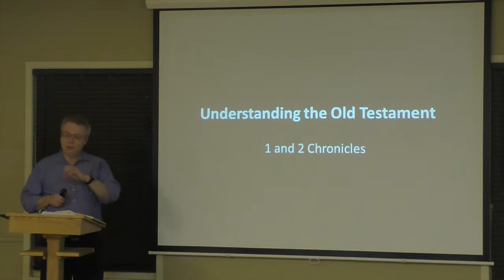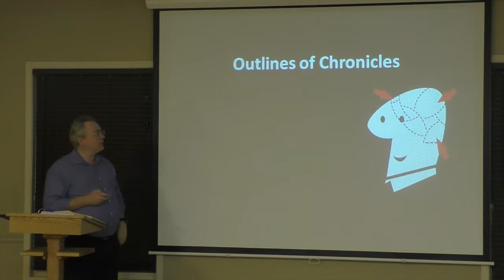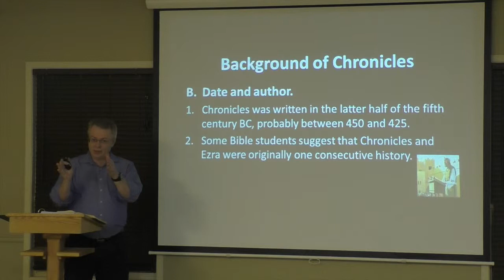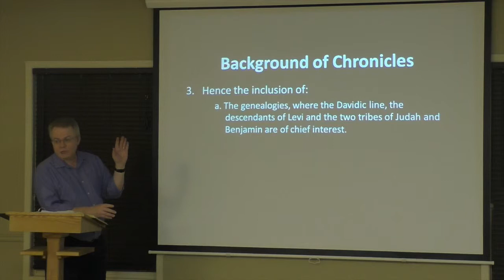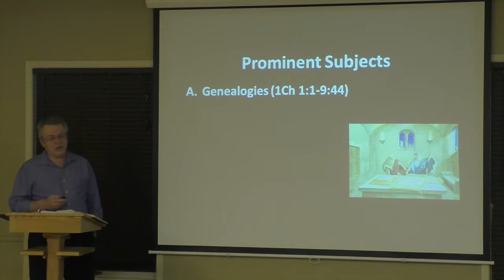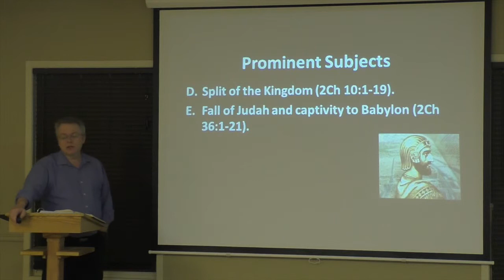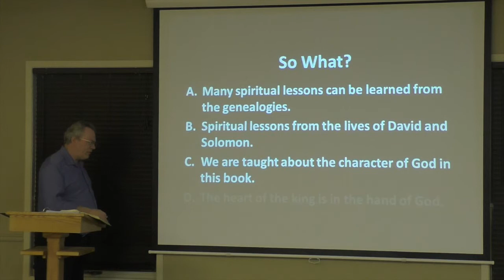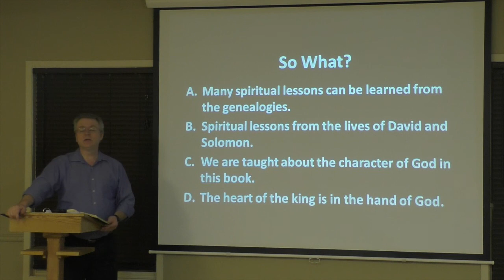Old Testament Series: 1 & 2 Chronicles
Pastor Gary Gilkinson Old Testament Series 1 & 2 Chonicles